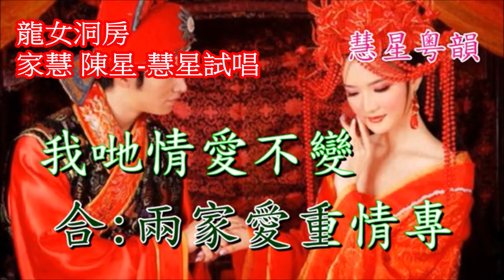龍女洞房【家慧 陳星 - 慧星試唱】